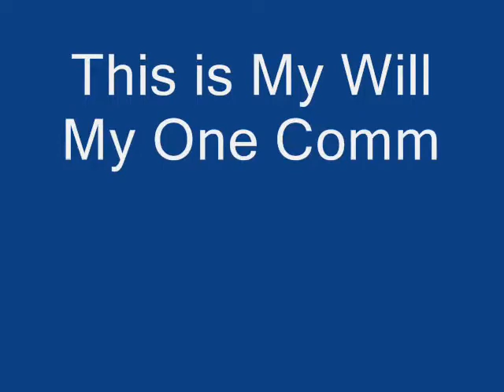This is My Will My One Command | Christian Devotional Songs | John 15:12 | Shabach Tehila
This is My Will My One Command | English Christian Song | Communion Hymn | Shabach Tehila

Lyrics:
This is my will This is my will my one command - John 15:12

This is my will my one command,
That love should dwell among you all.
This is my will that you should love,
As I have shown that I love you.

No greater love, a man can have,
Than that he die, to save his friends,
You are my friends, if you obey,
What I command that you should do.

I call you now, no longer slaves;
No slave knows all, his master does.
I call you friends, for all I hear;
My father says, you hear from me.

You chose not me, but I chose you,
That you should go,
And bear much fruit,
I chose you out that, you in me,
Should bear much fruit, that will abide.

All that you ask, my father dear,
For my name’s sake, you shall receive,
That love should dwell, in each of us.